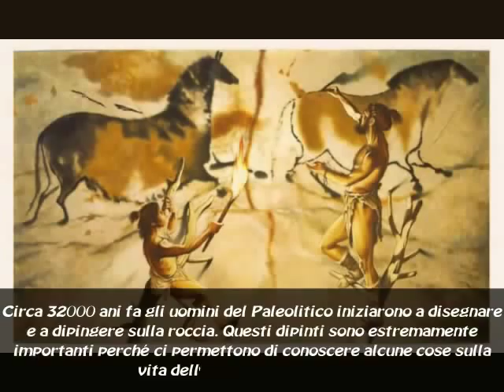Laboratorio di arte parietale preistorica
Laboratorio di arte parietale preistorica svolto dalle classi terze della scuola primaria Padre Marco d'Aviano di Pordenone.